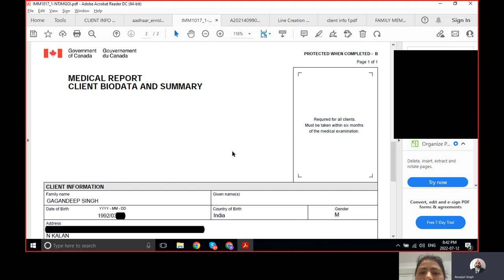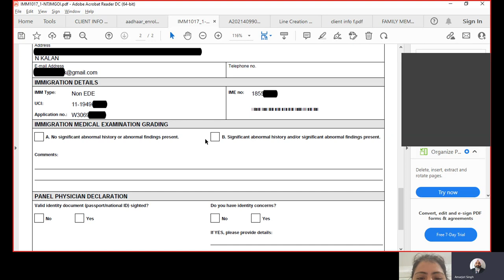UK 10 year ban and 2 Canada refusals - now gets Canada visa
Wife - 6 years old marriage, 3 years study in Canada
Husband - UK 10-year ban and 2 Canada refusals- now approved for spouse visa

AMARJOT SINGH